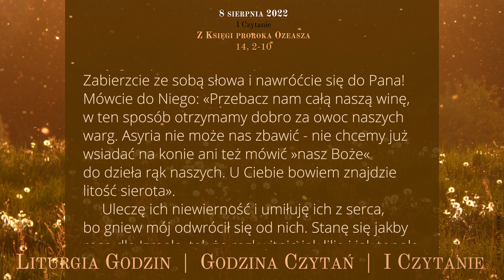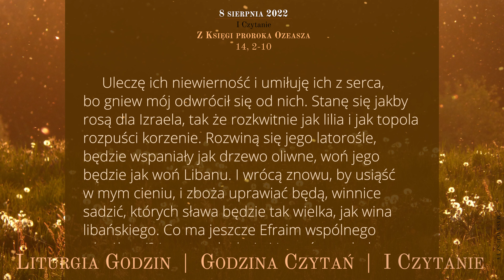GodzinaCzytań | I Czytanie | 8 sierpnia 2022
8 sierpnia 2022
Wspomnienie obowiązkowe św. Dominika, prezbitera
XIX tydzień okresu zwykłego
Poniedziałek

Z Księgi proroka Ozeasza
14, 2-10